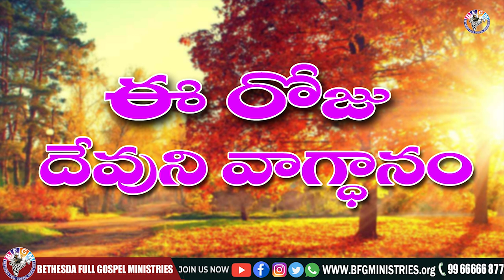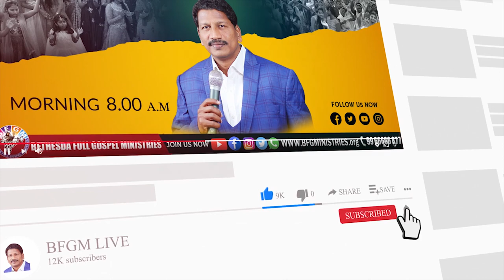Today's promise 06.03.2022 | BFGM LIVE